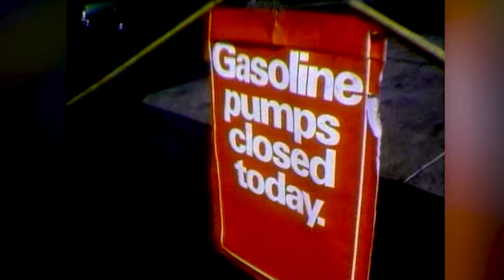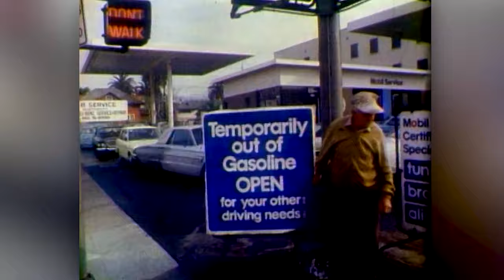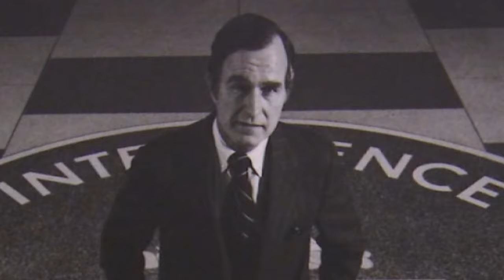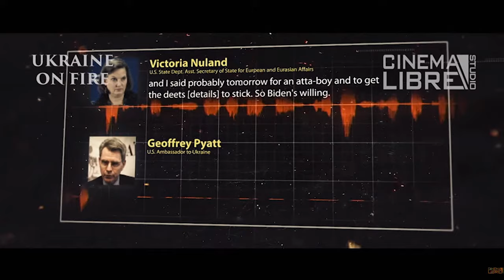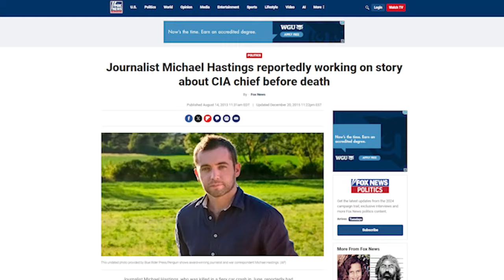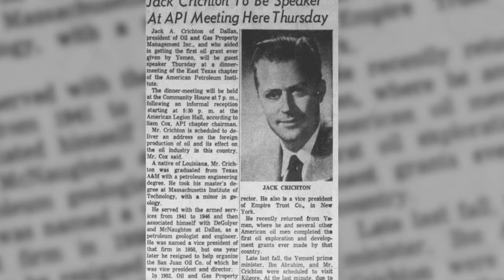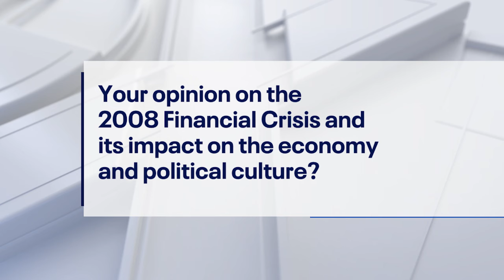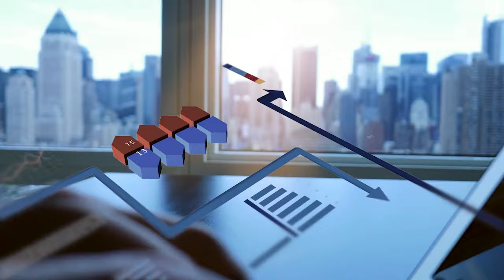Political scientist Aaron Good interview [Part 2]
Political scientist and podcast host Dr. Aaron Good shares his insights on Watergate, former Presidents Gerald Ford, Jimmy Carter, Ronald Reagan, George H.W. Bush and Bill Clinton. He also discusses Victoria Nuland, 9/11, the War on Terror, the 2008 financial crisis, the War in Ukraine and the U.S. global dominance in flux. For more information on Dr. Good's work check out